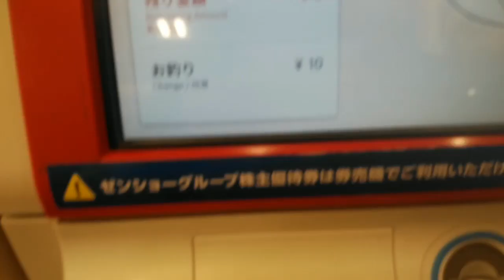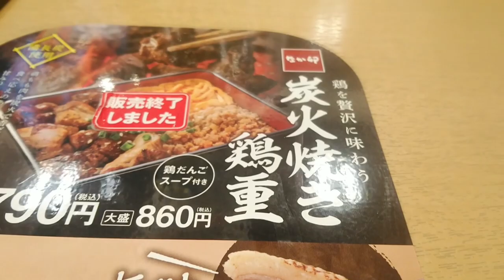◇朝定食◇ 銀鮭朝食 【なか卯】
なか卯さんで朝ごはんいただきました